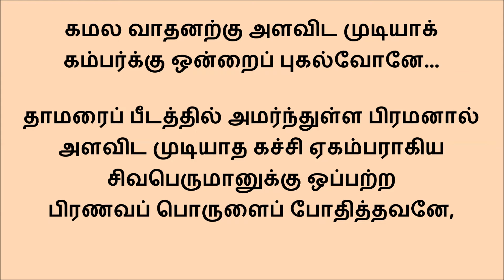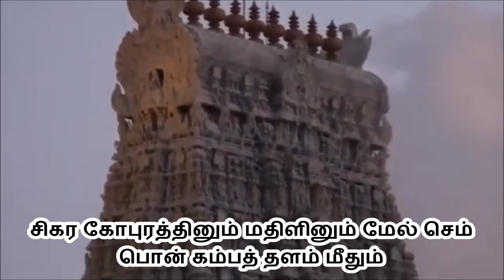1252 கந்தசஷ்டி வாழ்த்துகள் குகரமேவு..திருச்செந்தூர் திருப்புகழ் இராகம் சாமா&ப்ருந்தாவநி தாளம் ஆதி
பாடுபவர்கள் சேலம் ஸ்வாமி குஹாநந்தா திருப்புகழ் சபையினர்
குகர மேவு மெய்த் துறவினின் மறவாக்
     கும்பிட்டுந்தித் தட மூழ்கிக்

குமுத வாயின் முற்றமுதினை நுகராக்
     கொண்டற் கொண்டைக்  குழலாரோடு

அகரு தூளி கர்ப்புர தன இரு கோட்டு
     அன்புற்று இன்பக் கடலூடே

அமிழுவேனை மெத்தென ஒரு கரை சேர்த்து
     அம் பொற் தண்டைக் கழல் தாராய்

ககன கோளகைக்கு அண இருவருடத அளவாக்
     கங்கைத் துங்கப் புனலாடும்

கமல வாதனற்கு அளவிட முடியாக்
     கம்பர்க் கொன்றைப் புகல்வோனே

சிகர கோபுரத்தினும் மதிளினும் மேற்
     செம்பொற் கம்பத் தளம் மீதும்

தெருவிலேயும் நித்திலம் எறி அலைவாய்ச்
     செந்திற் கந்தப் பெருமாளே.